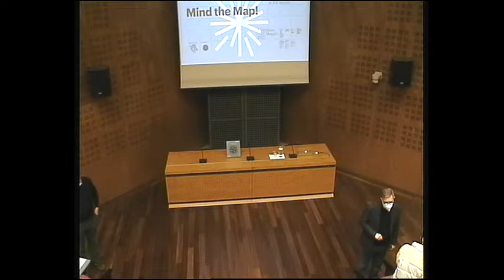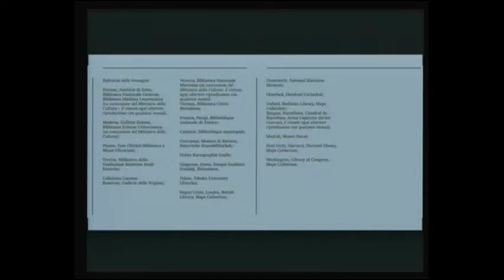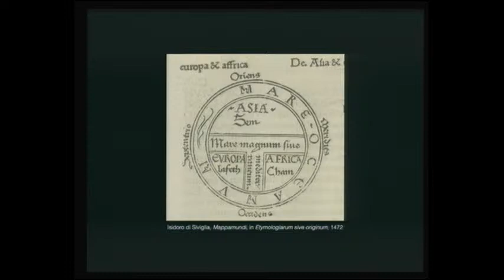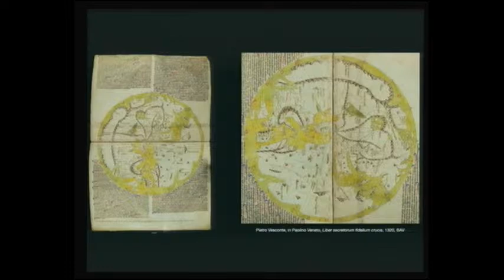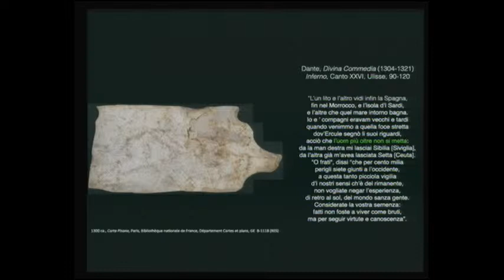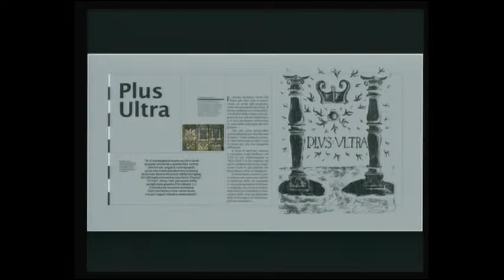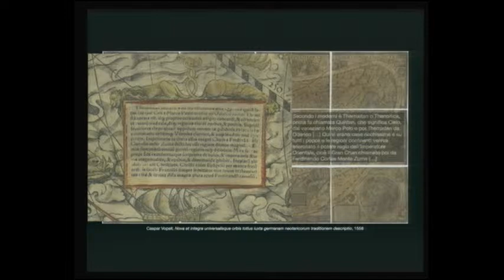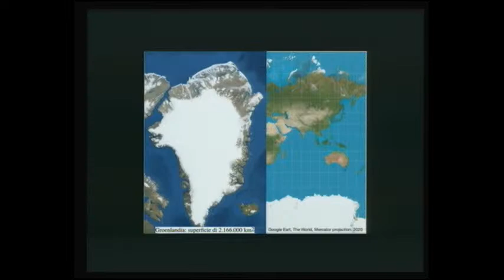Mind the Map!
Giovedì 10 febbraio alle ore 18 prendono il via, nell’auditorium della Fondazione Benetton Studi Ricerche a Treviso gli incontri collaterali alla mostra "Mind the Map! Disegnare il mondo dall’XI al XXI secolo", aperta a Ca’ Scarpa a Treviso fino a domenica 29 maggio e organizzata dalla Fondazione Benetton Studi Ricerche nell’ambito di “TREVISO CONTEMPORANEA”, progetto condiviso con la Fondazione Imago Mundi, articolato in tre esposizioni sul tema “Mappare il mondo”.

Il ciclo di appuntamenti si aprirà con una conferenza del curatore della mostra, Massimo Rossi, che illustrerà la genesi e l’articolazione del progetto.